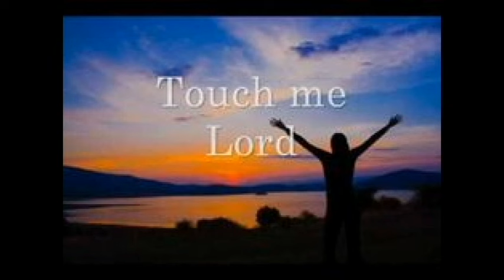NI WARA - PNG music (gospel song)